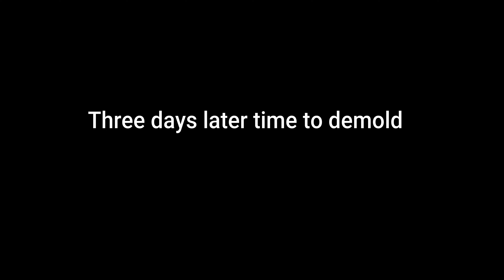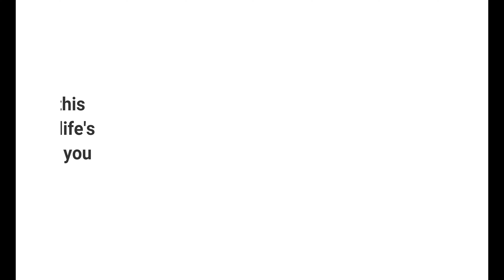MAKING DOUBLE WATER FALL RIVER TABLE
This table is for Florida Fish and Wildlife, We started off with two reclaimed sinker cypress slabs then used Liquid glass super clear 2:1 epoxy to join the two slabs then used our assortment of Festool products to size up and sand this massive table. To finish this piece we sanded to 800 grit and applied Odie All Original oil. We also made a countertop for them as well we are so happy with how this turned out and i will be making more start to finish videos!!!

For any items or commissions please contact the number in our Instagram or website.